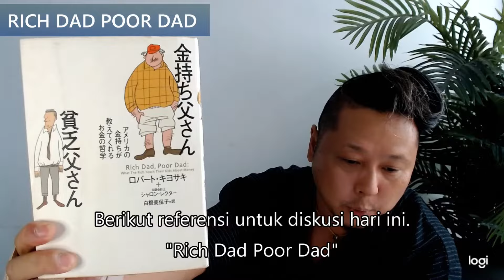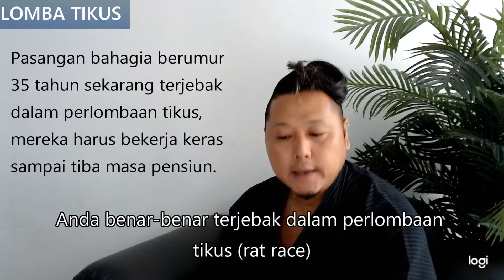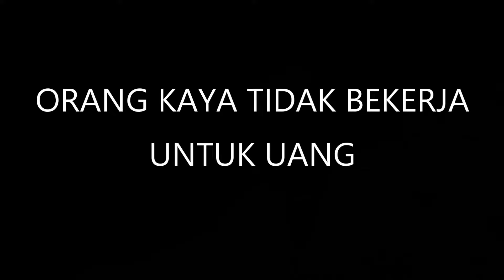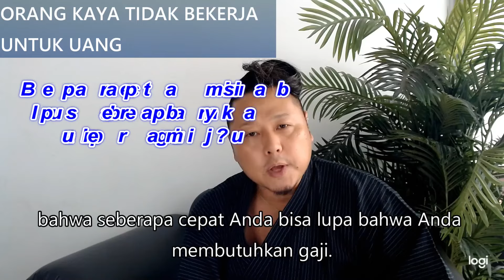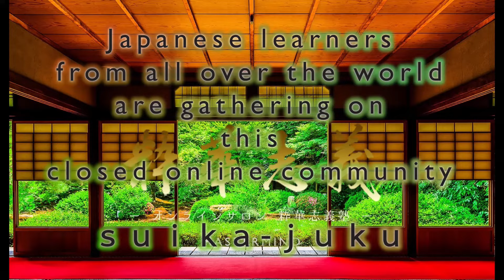【Rich Dad Poor Dad / 金持ち父さん貧乏父さん①】Filosofi sejati orang kaya!? [#002-1]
【Rich Dad Poor Dad / 金持ち父さん貧乏父さん①】本物の金持ちの哲学とは！？[#002-1]

この動画ではお金持ちの哲学について学びます

いい大学を出たとしても金持ちになるとは限らない
それは、学校ではお金について教えてくれないから

■ラットレース
平均的な教育
まじめに働く人の一生
共通したパターン

子供が生まれ学校へ
両親は大学に入ると大喜び
それまで教えられてきた通りの道
→最終的には安定した職業/企業
普通はこの時期にカード

自由に使えるお金
仲間と遊んだりデート→結婚
人生ばら色。

最近では男女共働きだから楽
一家に二つの収入は快適
若い2人は人生における成功
家を買い、車、テレビ、休みは旅行
それから子ども→お金がもっと必要

さらにがんばって働く

給料上がり、次の子ども、もっと大きな家必要
二人はさらに一生懸命働き、良き従業員となる
収入を増やすために学校
副業をするかも
一家の収入は上がるが累進課税、固定資産税
社会保険料、諸々の税金

「給料増えてるのに、その金はどこに？」
と不思議に余ったわずかな金で投資信託、
生活必需品はカード

子どもたちは学齢期、大学のために貯金
同時に老後のための貯金

★35歳になった幸せな二人はいまや完全にラットレースに巻き込まれ、退職の日までがむしゃらに働く

彼らは会社の持ち主に利益をもたらすために働き、政府に税金を〜、銀行にローンを返す〜、クレジットカードでの買い物の支払い〜

そして両親は子どもに
一生懸命勉強、いい大学、安定した仕事に〜
こうした親はお金について一生学ばず、ただがむしゃらに働き続ける
このプロセスは次の世代でもまた繰り返される、
これがラットレースだ。

■金持ちはお金のためには働かない
・二人の父
「それを買うお金はない」
「どうやったらそれを買うためのお金を作り出せるだろうか？」
一方は断定的、もう一方は答えを要求する疑問文
のちに金持ちになった父親は、自分にそれを買うだけのお金がないとき、何も考えずに「それを買うお金はない」と言ってしまうと、頭が働くのをやめてしまうのだと説明してくれた。

中流以下の人間はお金のために働く
金持ちは自分のためにお金を働かせる

世の中には二つのルールがある。
金持ちと残りの95%
家庭や学校→95%

金持ちがさらに金持ちになり、貧乏人がさらに貧乏人になり、いわゆる「中流」の人たちがいつも借金に追われている理由の一つは、お金に関する教育が学校ではなく家庭で行われるからだ。

※給料が必要だということをどれだけ早く忘れることができるか。

■金持ち父さんの六つの教え
1. 金持ちはお金のためには働かない
2. お金の流れの読み方を学ぶ
3. 自分のビジネスを持つ
4. 会社を作って節税する
5. 金持ちはお金を作り出す
6. お金のためではなく学ぶために働く